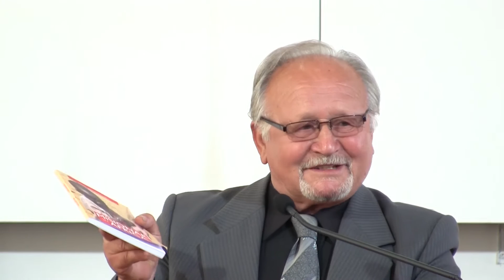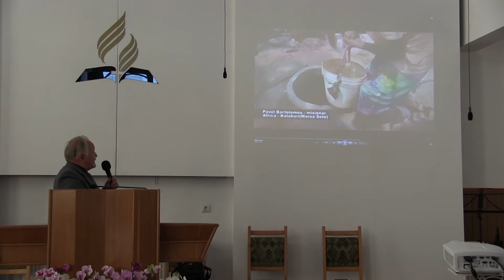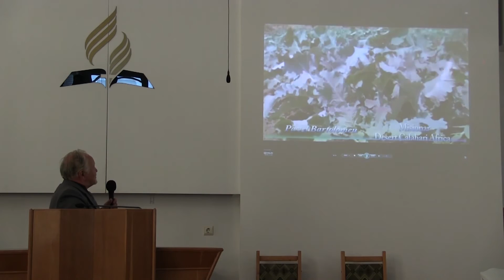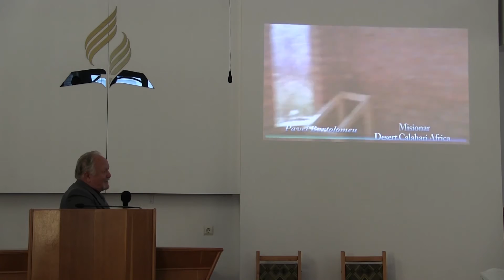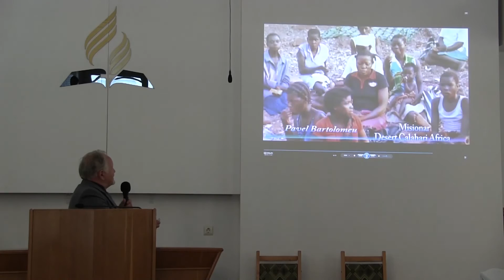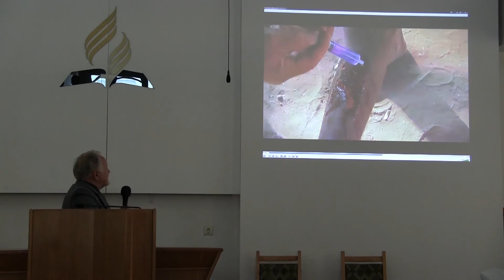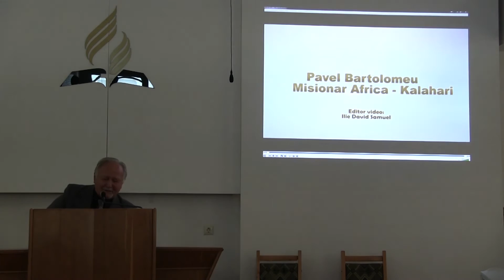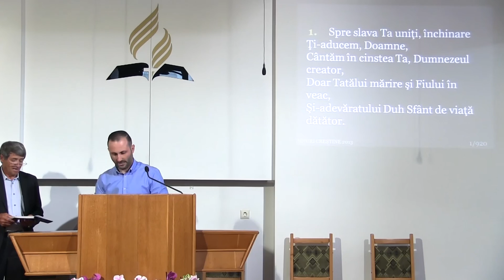Pavel BARTOLOMEU Experiente misionare